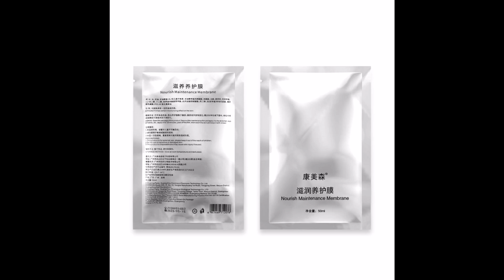Устройство для похудения с охлаждением жира Lipo Anti Cellulite бесплатно для криолиполиза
Устройство для массажа холодным жиром для похудения
Принцип работы:
Он адаптирует технологию «замораживания раствора», использует нерезистивное замораживание триглицеридов организма, которые передаются в твердое состояние в условиях определенной низкой температуры, передает точно контролируемую энергию замораживания в определенную область раствора с помощью неинвазивного устройства извлечения энергии замораживания, и это Самоувядание при встрече с холодным жиром и мягкое выталкивание из тела, но не вооружение других тканей во время метаболизма тела, а затем достижение целей потери жира, быстрого формирования тела, подтяжки кожи.

Карьера:
Быстрое замораживание жира
Идеальная фигура для вас
- Подтяжка и похудение
Преимущества:
1. Машина для похудения с замороженным жиром использует медь для отведения холода и систему воздушного охлаждения для отвода тепла.
2. Машина для похудения с замораживанием жира предназначена только для жировых клеток, она не повредит вашей коже или другим частям вашего тела.
3. Отсутствие побочных эффектов, отсутствие выздоровления и простота в эксплуатации.
4. Во время лечения вы будете чувствовать себя относительно комфортно.